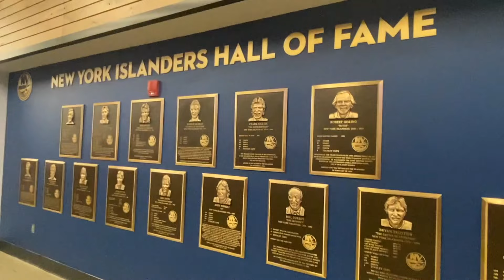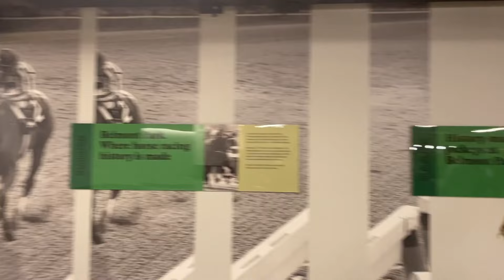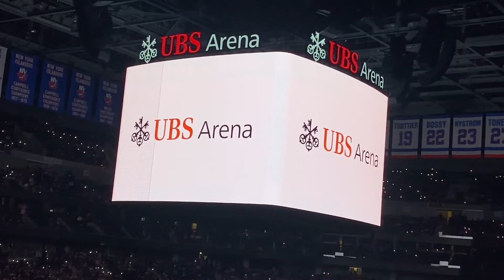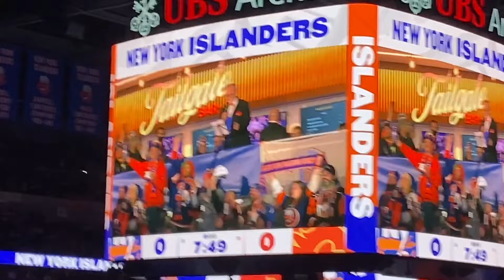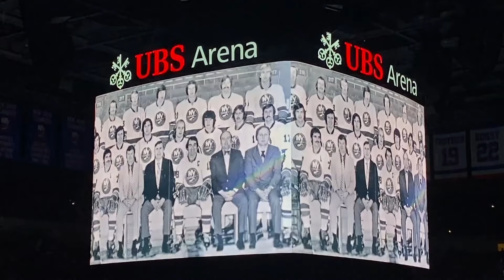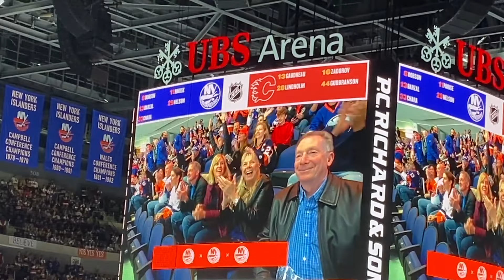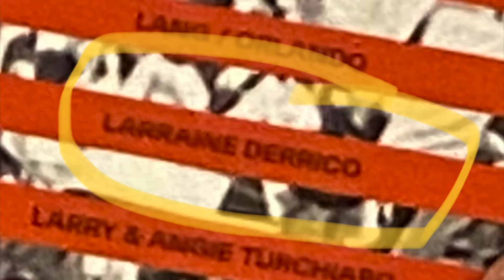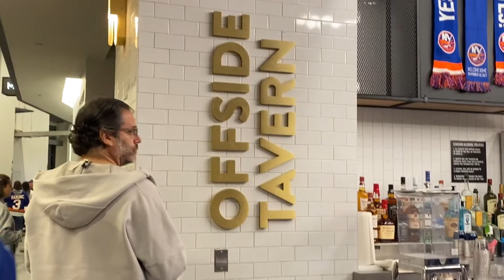UBS Arena Opening Night Vlog!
This is my personal experience as an Islanders fan seeing UBS open and ready for the Islanders first home game of the season. I hope you all enjoy!!

Timestamps:
0:00-Intro
0:42-Travel To UBS
1:40-Parking Lot and Entrance
2:32-Inside UBS
3:40-Islanders Team Store
4:33-More Inside UBS
5:12-Warm Ups
8:02-Opening Ceremonies
16:37-Starting Lineups
17:09-National Anthem (sorry for my awful singing)
18:43-Ceremonial Puck Drop
20:40-1st Period
23:14-Brock Nelson 1st Goal
25:18-1st Intermission
26:42-2nd Period
27:44-2nd Intermission
28:49-3rd and Nelson 2nd Goal
29:21-3rd Period
31:06-Post Game